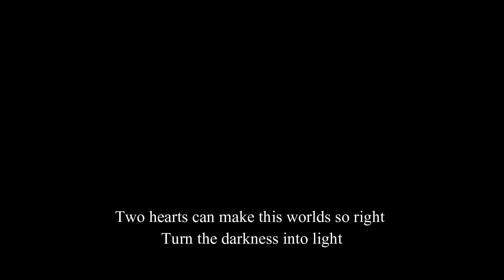Magkasuyo Buong Gabi - Jepoy Defines feat. Rysmae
Hi Guys thank you for the reaction and shares!
I will always read your comments and reply real fast!

Magkasuyo buong gabi
Masaya't magkatabi
Magkayakap sa buong magdamag
Kahit ngayong kandila lang
'Di ko man alam ang iyong pangalan
Only in a world of make-believe
Can love come along and I believe
It's just a dream, it's just a dream
And tomorrow's just an empty world
And forever's hardly ever heard anymore
Sa mundong itong sakdal bagsik
Luha sa bawa't halik ay wala na raw pag-ibig
Ngunit sa kislap ng iyong mata
Nababasa ko na mayro'n pang pag-ibig
Ito ang ating daigdig
Magkasuyo buong gabi
Masaya't magkatabi
And maybe strangers in the night
Can be lovers for the rest of our lives, oh
Masdan lang ang iyong mukha, hibik ko'y nawawala
Mula ngayon at kailan man, mula ngayon at kailan man
But I'll keep the words all locked inside
We'll warm our hearts beneath the lights of this feeling
'Di rin lamang maririnig
Magkasuyo buong gabi
Masaya't magkatabi
At ang lahat ng panahon
Magiging tulad ngayon
Magkasuyo sa bawa't sandali
Two hearts can make this love so right
Turn the darkness into light
Bring a new day with the warmth of your love
And we'll be lovers through the day
In a very special way
All living the love that we knew
Magkasuyo buong gabi
Masaya't magkatabi
Magiging tulad ngayon
Ooh, magkasuyo buong gabi
Masaya't magkatabi